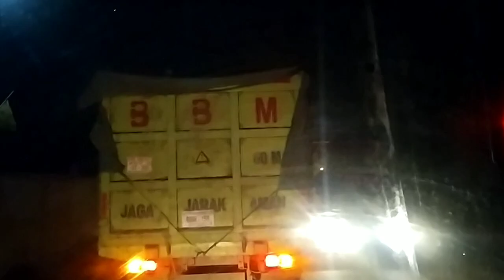macet total 6 jam lokasi merapi lahat